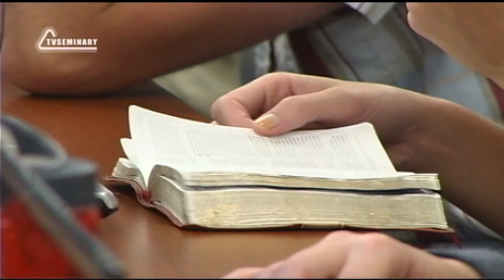ST5101 4 Rus 6 Божественность Христа Вопросы и ответы